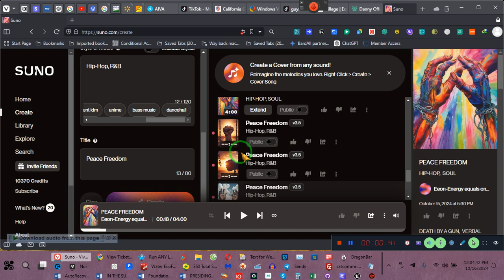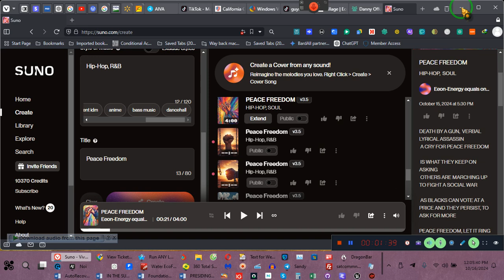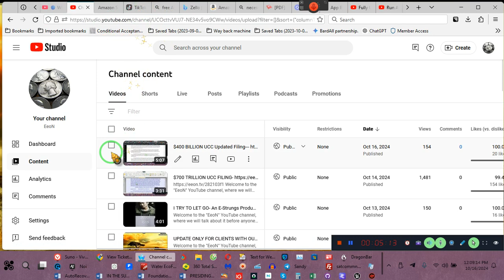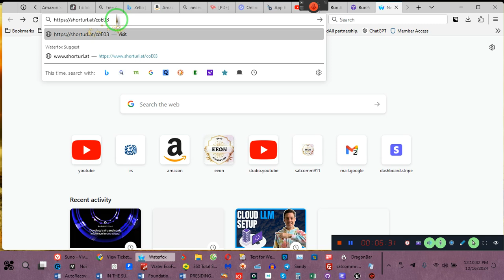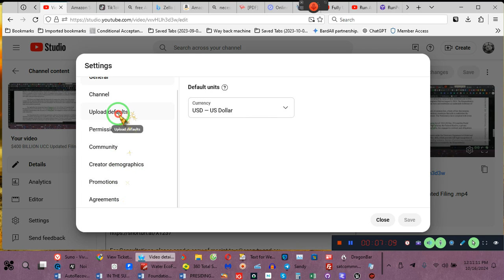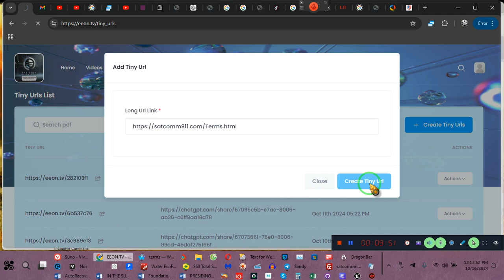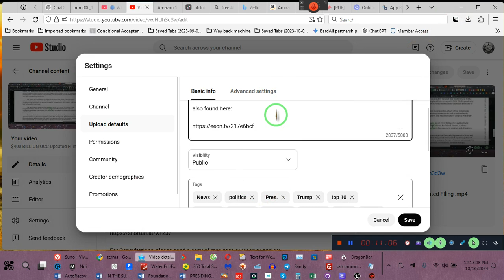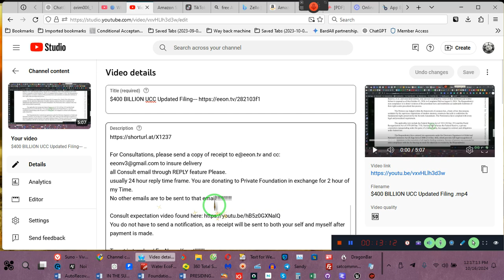The Best Way to Contact Eeon